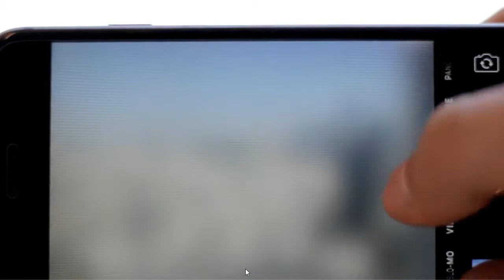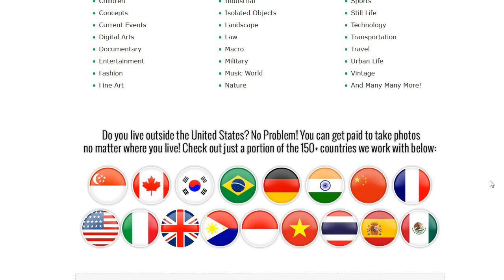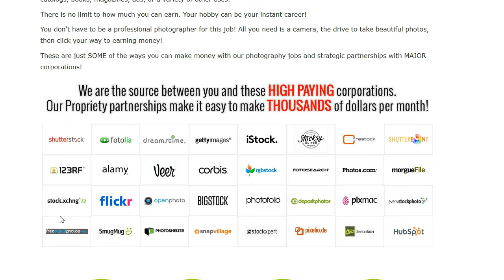Photography Jobs In UK - Get Paid To Take Pictures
Photography Jobs in UK. See how I get paid to take pictures ➡️➡️➡️

In this video, I show you how to get paid to take pictures and by doing photography in UK.

I will teach you how to sell photos online and make money. Its easier than you think.

So, is it really possible to get paid to take photos? -Yes it is, there are many available photography jobs online. There are ways to make money with photography and I will show you the easiest way to get paid to take pictures.

The service that I am using to sell my photos with is available to work with almost everywhere in the world. You only need a camera and internet connection to upload your photos.

Never miss a video about making money with your photos!

★★ MY CAMERA GEAR THAT I USE★★
My main go to vlogging camera
My main lens
My main tripod
My main mic
Beginner friendly camera
My 4k video camera
My Go pro
My main drone